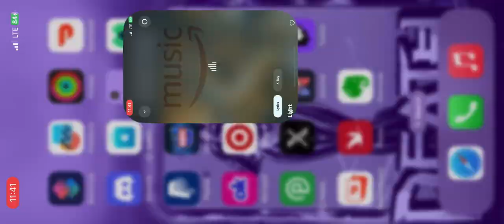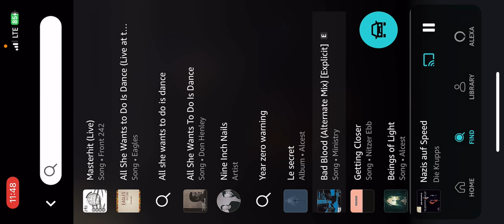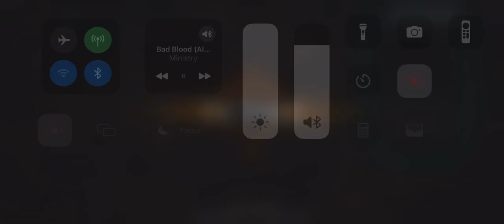MTG Arena Grixis Historic Pauper Tox Control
Testing decks for IRL pauper with arena. This is toxic control with red because I liked coach charge better than thriving roots 🤣

Note: I didn’t mark this made for kids because I’m playing some dark industrial metal / EBM songs as background music, but theres nothing explocit in the somgs so kids can still view these.